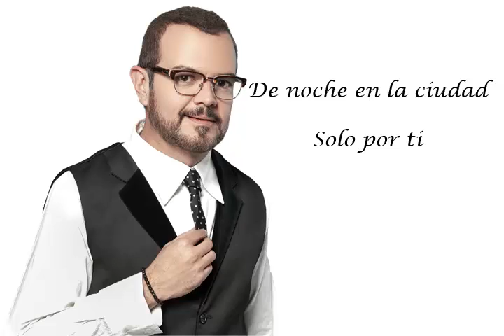Aleks Syntek - Solo por ti (De noche en la ciudad)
Hacer US$5,000 por mes en internet y trabajando desde casa es posible! Ingresa para más información

Aleks Syntek

Álbum: De noche en la ciudad

Título: Solo por ti

Año: 2001